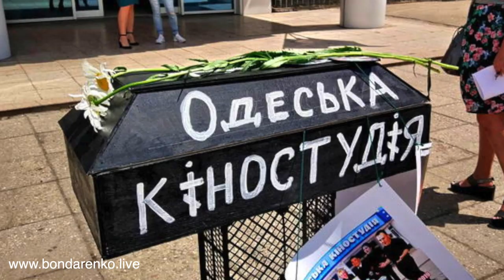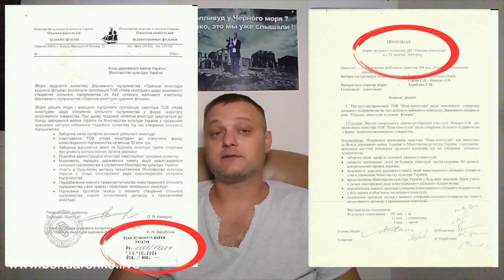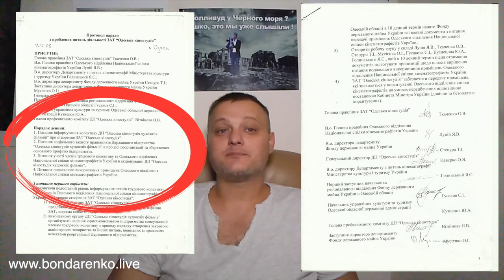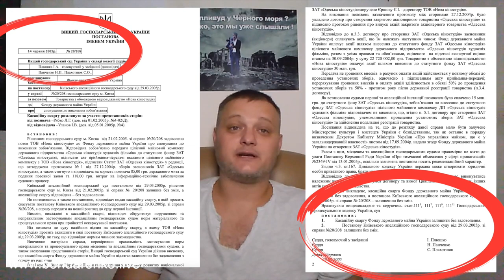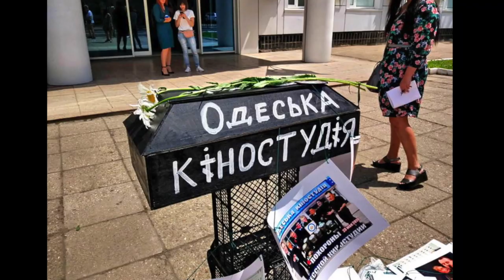Рейдер Александр Ткаченко и Одесская киностудия - история грандиозной аферы. Часть-1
1-я часть истории рейдерского захвата государственного предприятия "Одесская киностудия художественных фильмов" экс-гендиректором медиахолдинга "1+1" народным депутатом Украины от партии "Слуга народа" Александром Ткаченко.

Александр Ткаченко и Ольга Неверко лишили Украину ГП "Одесская киностудия" путем фальсификаций и мошенничества, обанкротили ее, незаконно заработав миллионы дол США.

В ближайшее время выйдет продолжение этой истории с фактами фальсификаций, подделки документов и мошенничества этих делков.